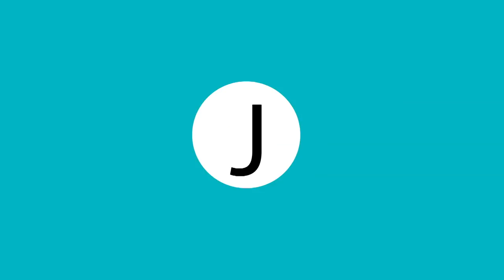The Jimmy Show | Trịnh Hội | Show 17 | SET TV